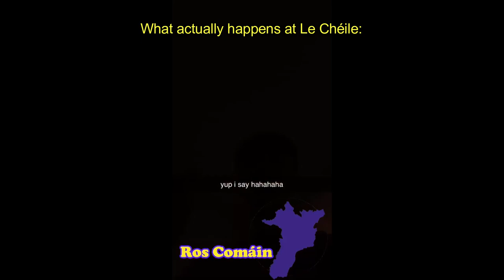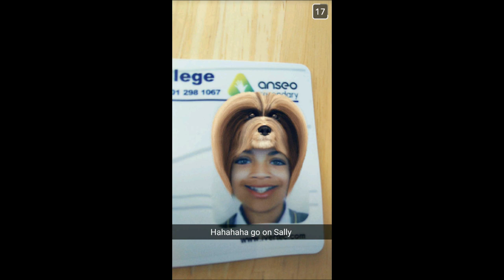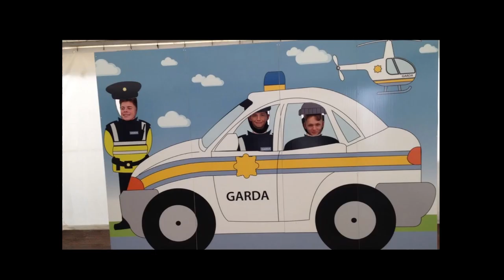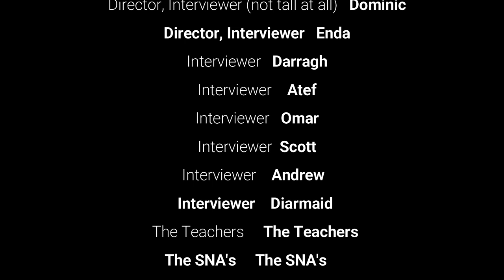De La Salle College Churchtown 6th Year Graduation Video 2021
De La Salle College, Churchtown, Sixth Year Graduation Video 2021.
Made by the Sixth Years.